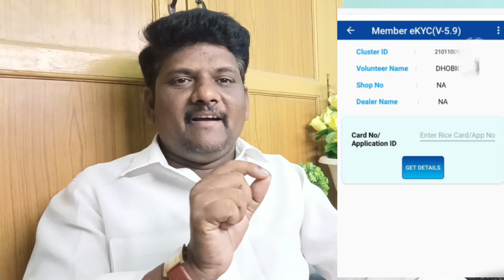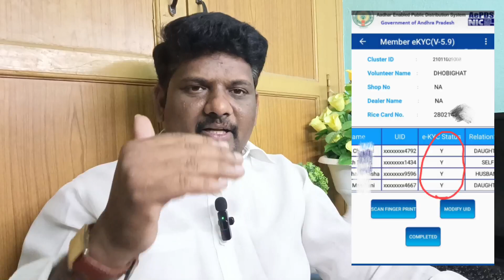Ammavodi ekyc New Update 2022,Ammavodi Verification process#maddimadugumunirathnam,Npci linkwithbank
Ammavodi ekyc New Update 2022,Ammavodi Verification process#maddimadugumunirathnam,Npci link with bank

ap amma vodi scheme new rules updates 2022
amma vodi new rules 2022
jagananna ammavodi new rules 2022
ammavodi new rules
amma vodi 2022
ammavodi ekyc 2022
ammavodi updates 2022 date
ammavodi updates 2022 laptop
amma vodi laptop 2022
amma vodi laptop scheme 2022
ammavodi
amma vodi 2022 corrections
amma vodi new rules
jagananna ammavodi 2022
amma vodi pending amount updates
ammavodi eligible list 2022
amma vodi free laptop scheme 2022